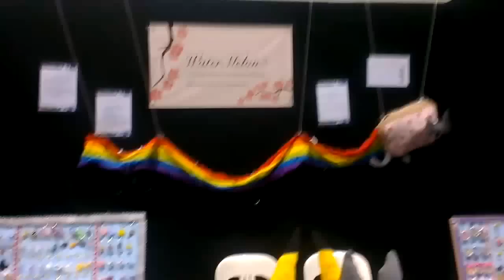Wai-con: WaterMelon³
A sneak peek at what my booth looks like at the Wai-con - a Perth anime convention!